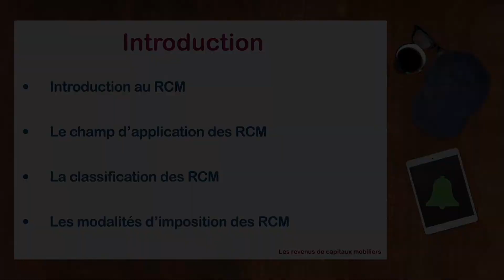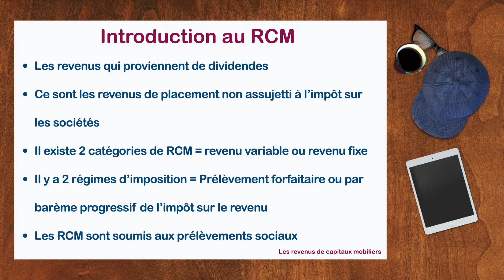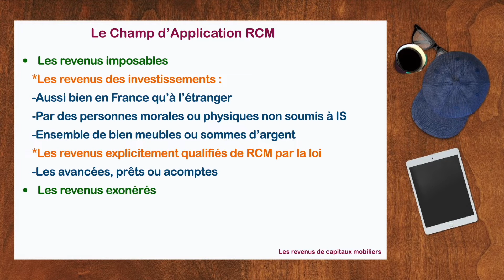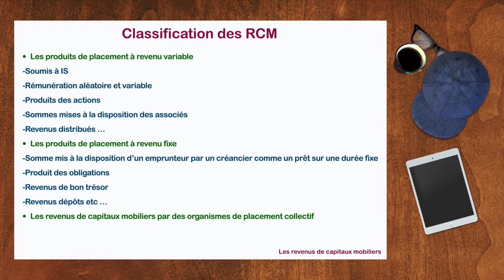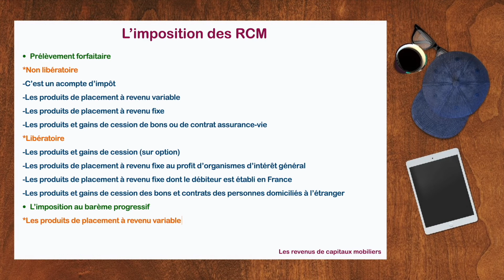Les Revenus de Capitaux Mobiliers : [Droit Fiscal]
Dans cette vidéo je t'explique le champ d'application des RCM ainsi que son régime d'imposition.

Cette chaine 100% consacrée à l’apprentissage facile, gratuite et surtout efficace des notions de droit mais aussi de la méthodologie essentielle pour réussir et des conseils concernant la recherche de stage, de master ou encore de projet pro !